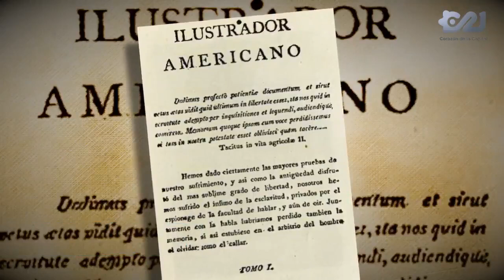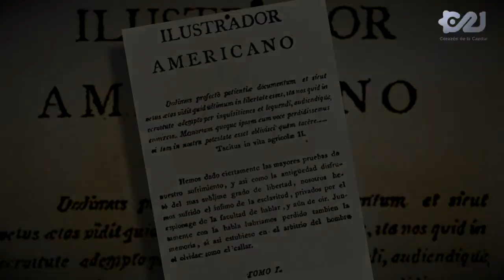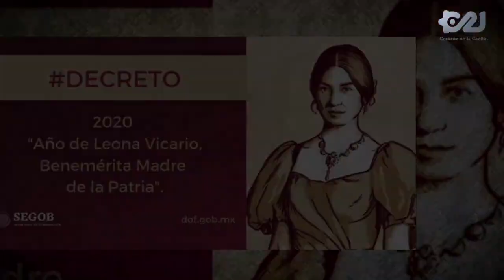¿Quién fue Leona Vicario?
A 178 años de su muerte recordamos a María de la Soledad Leona Camila Vicario Fernández de San Salvador, mejor conocida como Leona Vicario, una de las figuras más importantes de la Independencia de México.